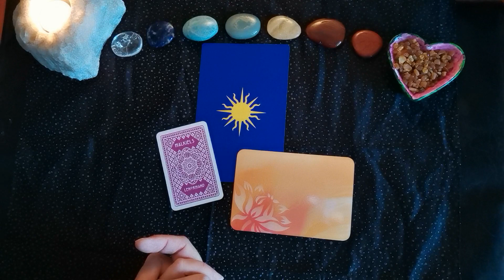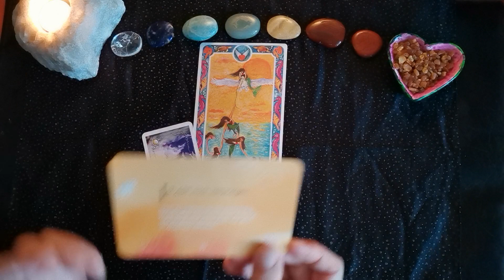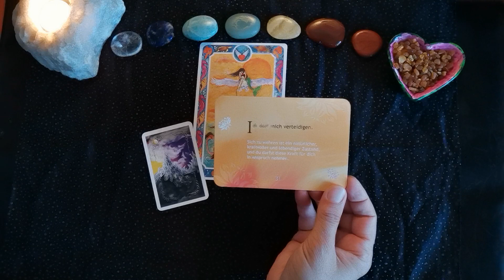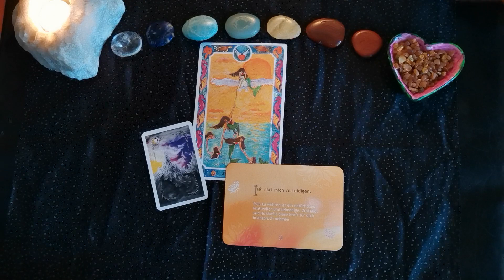Tages-L🕯cht - 10.08.´22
Herzlich willkommen auf meinem Kanal! Ich freue mich, dass du da bist & mit hineinschaust in die Energien!

Da es in der Wochenlegung dieses Mal ein großes Lenormand-Blatt gab & keinen Blick auf die Energien der einzelnen Tage, bekam ich den Impuls, diese einzelnen Tagesenergien häppchenweise als kleine Tageslegungen herauszugeben.

Ich wünsche dir einen guten Weg damit! Bedenke freilich, dass es eine allgemeine, kollektive Legung ist. Schau bitte selbst gut, wie du damit in Resonanz gehst & was auf dich zutrifft. Womit du nichts anfangen kannst, das lass einfach da.

Und nun herzlichen Dank für alles, eine gesegnete Zeit mit den Botschaften & Energien & bis ganz bald,

Verwendete Karten:
Heilung des inneren Kindes (Susanne Hühn, Schirner Verlag),
Tarot für das innere Kind (Isha & Mark Lerner, RED Feather)